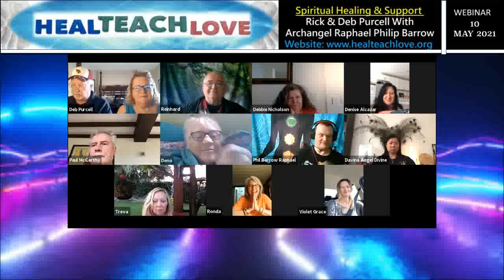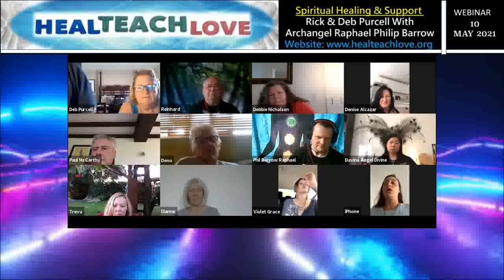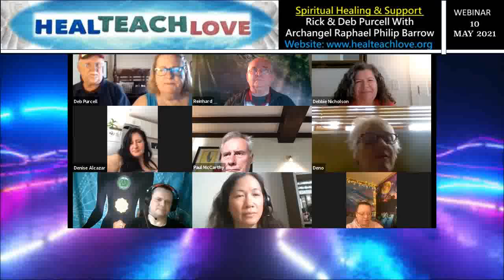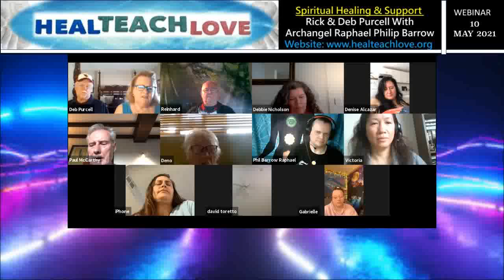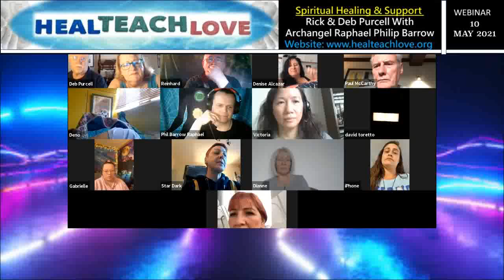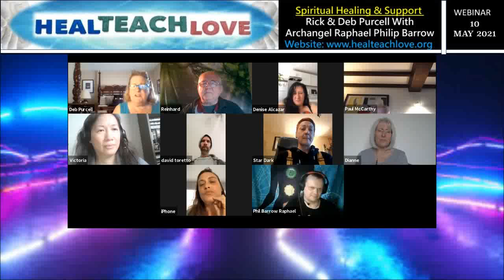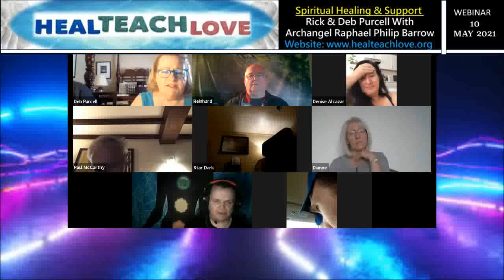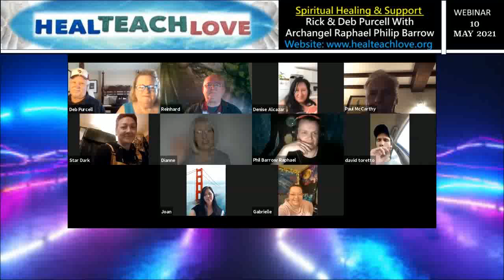10 may 2021 - Spiritual Healing & Support Rick & Deb Purcell With Guest Philip Barrow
Rick & Deb Purcell ​
*Healing Using Creator-Source Energy​
*Healing Sickness From Current & Past Lives​
*Reveal Past Life Information​
*Removal Of Attachments & Thought Forms​
*Healing Animals & Revealing Their Past Lives​
*Channeling Sessions Available​
About Us
​Rick and Deb Purcell merged their family together  when they married August 15, 1981.  Deb had 3 boys and Rick had a son.  They now have a small village of 21 grandchildren and 2 great grandchildren.

Rick and I had no idea we were soul mates back in August of 1979 when met on a blind date.  We were not "awake" or even started our awakening until the last 5 years.   I was semi awake in 2004 when I bought the book "the secret" and the video.  I used to drive Rick crazy asking him not to say anything negative.  I was constantly trying to find the spirtual truth.  I knew it wasn't organized religion or in the bible.  I found a great group of people who helped me immensly in my growth spiritually and with that growth Rick's and my gifts have opened up at an unbelievable rate lately.

Fast forward to 2016/17.  Rick started seeing orbs, energies like moving water in our room, the bathroom, at work, faeries would fly and land on his hand, his angels appeared in human form, Archangels, then Jesus appeared standing next to him while he was brushing his teeth.   One day in August of 2917, I was away with my sister and a very bright white light appeared in our bedroom.  Rick said he has never felt anything like it before.  He never wanted it to leave - there are no words for the feeling.  That was when my husband and Source (God) merged or connected energetically.  At the time my husband was on about 20 medications for type 2 diabetes, high blood pressure, a heart condition, among other age related illnesses.  He was completely healed from that moment.  And that was when he became a healer as well.   My husband has a permanent connection with Source (God) and a special guide assigned by his Higher Self for this journey.  Rick's entire upper body is capable of healing and scanning for illness, past lives or  scan  a persons energy for attachments, thought forms, or if the person has a hidden agenda.  The information is then downloaded and channeled by me.  I document it as I channel it.  As the information is revealed to us the individual is being healed immediately.   We are only revealed past lives that are affecting this incarnation during a first healing sessions.  If you are interested in just past life reading, we are available for that as well.

It is truly an honour for us to be able to do this work.  We are grateful every day.

To book a session, please go to our Services Tab above.

Each session is unique.    We highly recommend our live session that is recorded with you using  Zoom a video communications application.  You keep the recording so that you can re-watch it after the healing session is completed.  Even a few weeks later is recommended to watch it again.  It helps you realise how much has improved since your session.

Choose the session that resonates with you right away.  You'll find that is always the best choice.

                      Joy, blessings and love always,
                          Rick and Deb Purcell